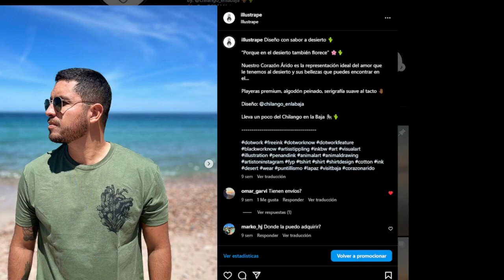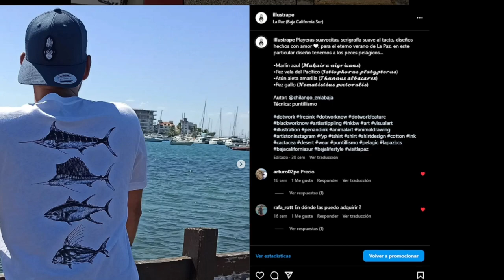Daniel Dominguez - Biotecnología y biología sintética - Bioemprendiendo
La biotecnología y biología sintética son los motores que harán de Latinoamérica migrar hacia un modelo económico basado en la bioeconomía.
En este episodio, Daniel nos cuenta cómo descubrió la biología sintética y el camino que lo llevó a formar parte de iGEM, la competencia internacional de biología sintética más importante del mundo.

También, nos narra cómo AllBiotech surge de la necesidad de posicionar a LATAM en el panorama de la biotecnología mundial.